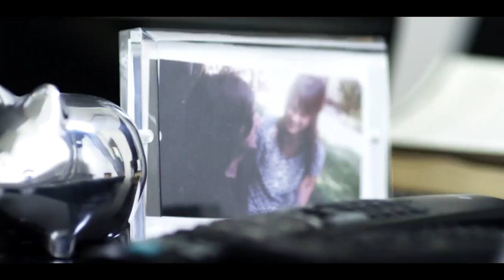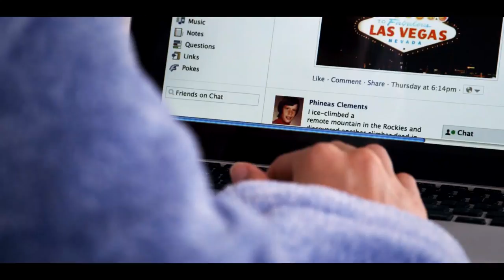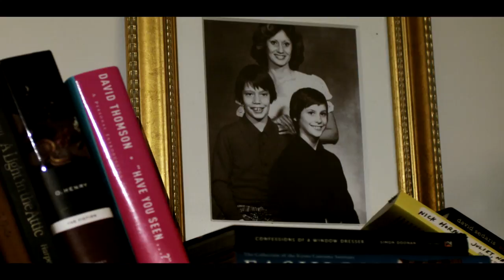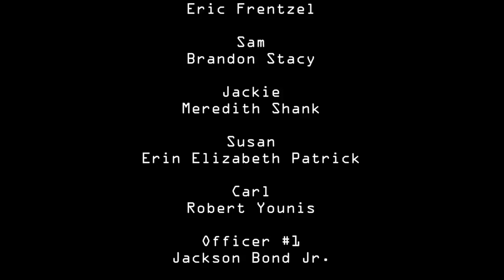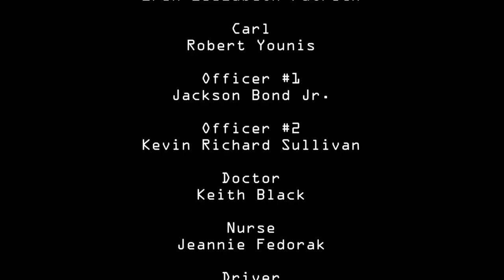Phin (2013) | Full Movie | Brandon Stacy | Eric Frentzel | Keith Black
Watch Phin (2013) Full Movie on IndustryWorks

Sam, a struggling artist, has one opportunity to impress a dealer and his assistant. However, an unexpected visit from his brother, Phin, who suffers from frontal lobe damage, pulls all of them into a night of constant delusions.

Directors: Patrick Chapman, Keith Black
Writer: Timothy Chapman
Stars: Brandon Stacy, Eric Frentzel, Keith Black